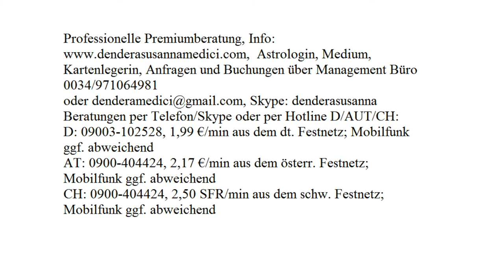Tagestarot - Tagesenergie: 18.10.2017